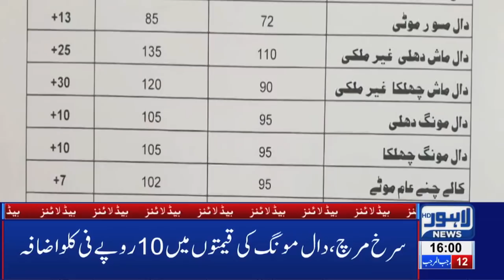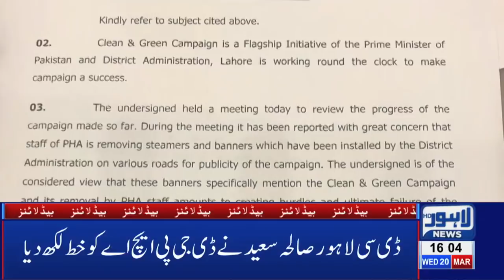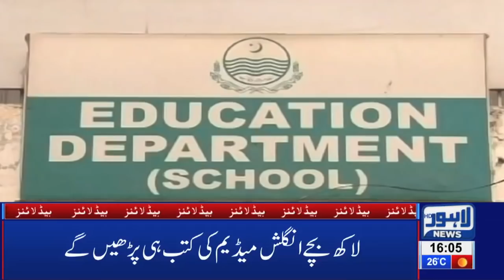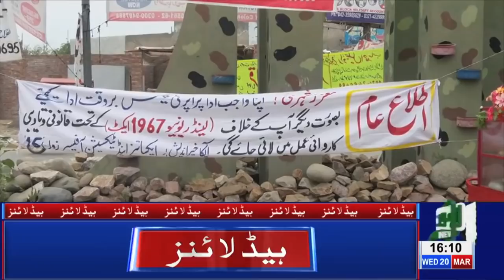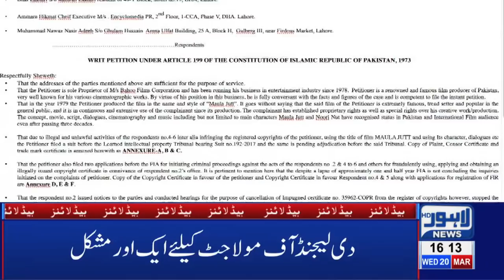04 PM Headlines Lahore News HD – 20th March 2019